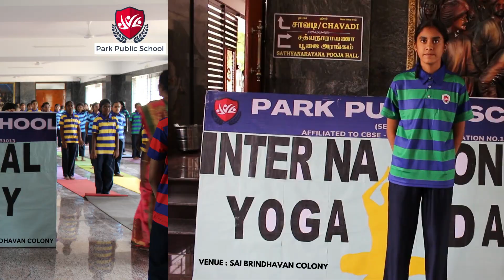Park Public School | International Yoga Day | 21st June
International Yoga day Celebration at PPS

The students of PPS  celebrated International Yoga Day on June 21st, 2023 highlighting  this year's theme "Yoga for Vasudhaiva Kutumbakam,".THE MASS YOGA PERFORMANCE was done by  children of Grades-VI to VIII in  Sri Sai Datta Brindavan (opp to Golden palace, Trichy road)

The students engaged in a variety of asanas to demonstrate the value of yoga in encouraging better mental health practices in daily life. Additionally, the asanas aid in preserving a straight posture and lessen mental fatigue, worry, and anxiety. They made it clear that regular yoga asana practice can support both physical and mental well-being. It is a movement aimed at encouraging young people to band together for sustainability and world peace.